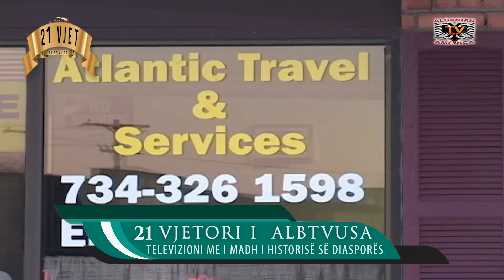ALBTVUSA MË 20 MAJ FESTON 21 VJETORIN NË SHËRBKIM TË KOMUNITETIT SHQIPTARO -AMERIKANË.